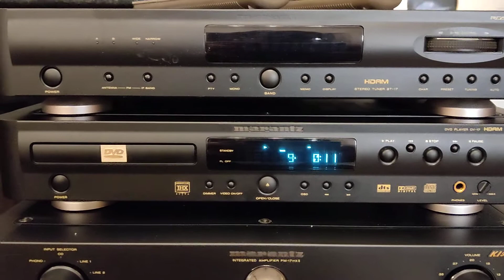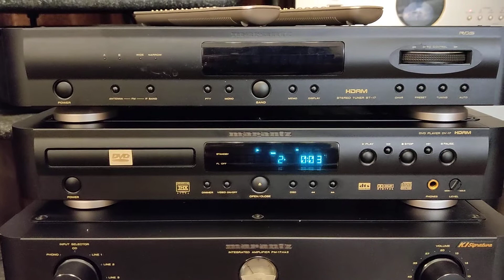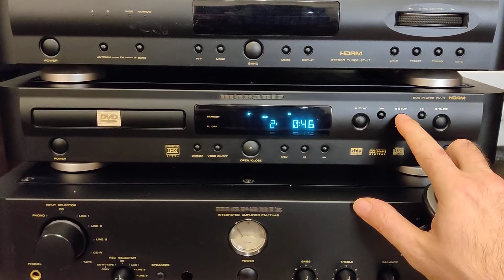Marantz DV-17 test